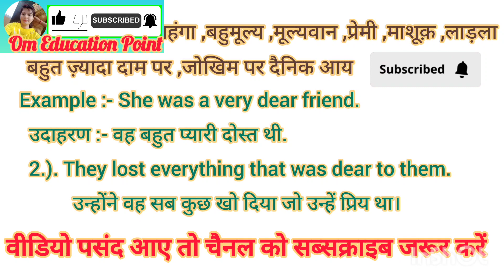Dear meaning in Hindi Dear ko hindi m kya khte h Dear ka matlb hindi m kya hota h